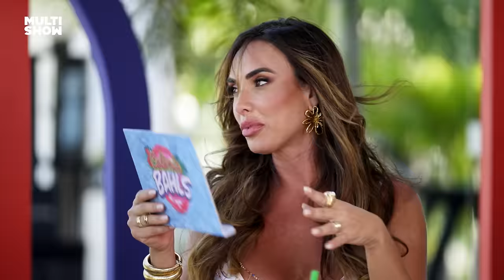NICOLE BAHLS, RAO, PANTALEÃO, NATTY HILLS E DIG dizem que FAMOSOS eles FARIAM! | Colônia Bahls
Na segunda parte do episódio 2 do ColôniaBahls do Verão Multishow, Nicole Bahls, Raony, Thiago Pantaleão, Natty Hills e Dig brincam de "Betty Faria" E dizem quem eles fariam ou não 😂🗣️